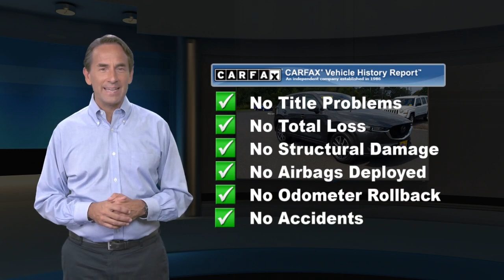Used 2018 Mazda CX-5 Touring, Point Pleasant, NJ U13624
[RLVID:9679:44170ada6d417c6a:e3e5ffc0359251da:1]